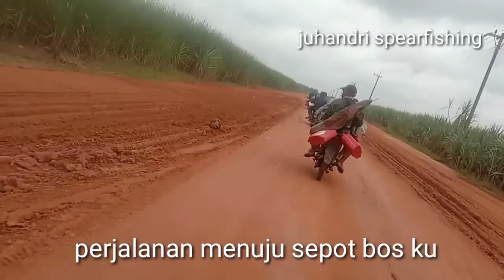predator air tawar yg diburu orang||nembak ikan||spearfishing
hp vivo y 12
B pro 5 ae 2
kinemaster pro